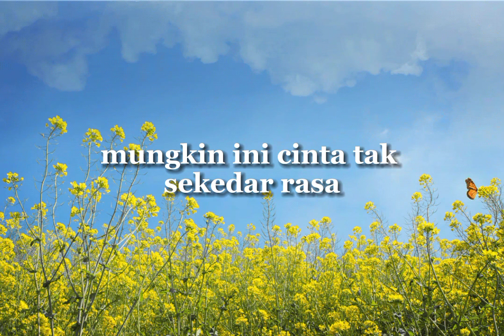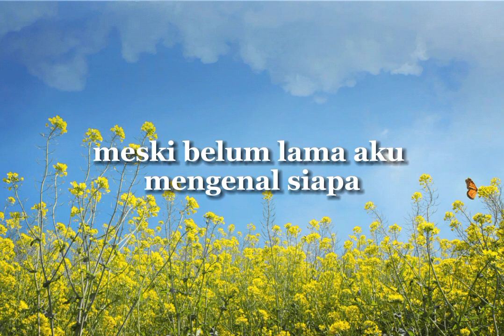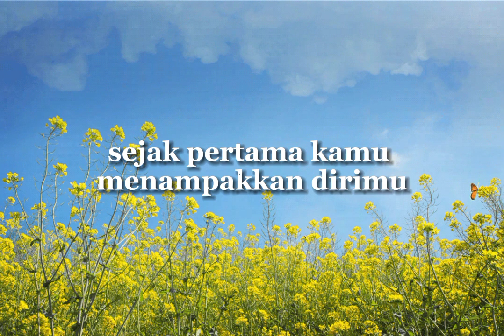Ku Suka - Adam Suraja